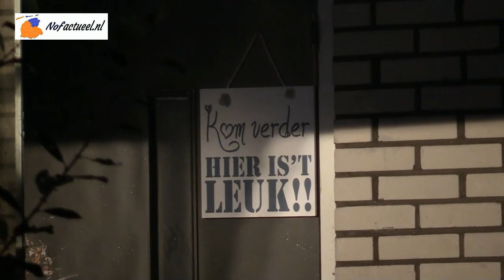Autobrand in Twijzelerheide slaat over naar drie panden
TWIJZELERHEIDE – In de nacht van donderdag op vrijdag is grote schade ontstaan aan drie panden aan de Doarpsstjitte in Twijzelerheide. De brandweer werd omstreeks 02.00 uur gealarmeerd voor een autobrand. Ter plaatse bleek de auto volledig in brand te staan en geparkeerd in een carport tegen de woning. De brandweer kon niet voorkomen dat de brand oversloeg, naar zowel een woonhuis, Café “It Wite Hus” en kapsalon “Suskes”. Alle drie panden stonden aangebouwd tegen de carport.

De korpsen van De Westereen, Drogeham en Dokkum kwamen ter plaatse om de brand te bestrijden. Er was sprake van enorme rookontwikkeling, de brandweer adviseerde omwonenden dan ook ramen en deuren gesloten te houden. In de drie panden waren geen mensen of dieren aanwezig. De kapsalon en het café zijn het meest getroffen en liep de grootse schade op. Hoe de brand kon ontstaan is nog onduidelijk.